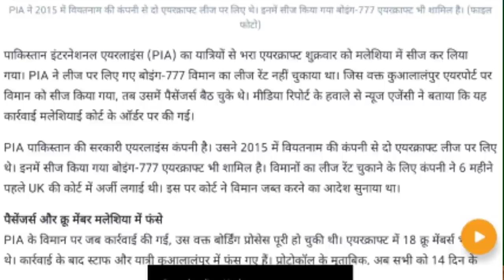Malaysia government seized ✈️Pakistani flight and said first repay the loan.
IFSC CODE-SBIN0031123
GOOGLE PAY NO.9414503812
PAYTM NO.9414503812
PHONE PAY NO.9414503812
CALL TIME-10AM-5PM
SUNDAY CLOSED

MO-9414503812